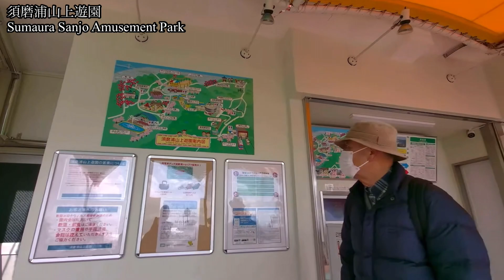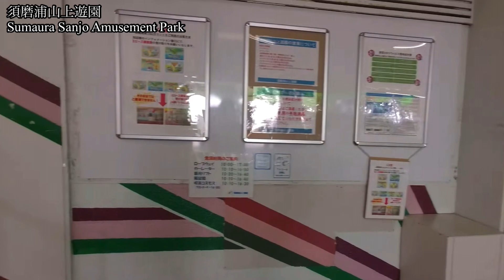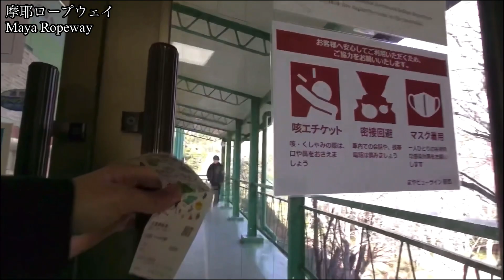絶対見に行くべき神戸の新年の景色！New Year's scenery in Kobe that you should definitely see!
2023年が皆さんにとって良い年になりますように！
新年から見ると縁起が良さそうな景色をご紹介します！
新年から営業している須磨浦山上遊園・摩耶ロープウェイです！
上へ上がる過程の景色が最高なので是非最後までご覧下さい！

May 2023 be a good year for everyone!
I will introduce the scenery that seems to be auspicious from the New Year!
This is Sumaura Sanjo Amusement Park Maya Ropeway, which has been open since the New Year!
The scenery in the process of going up is the best, so please watch until the end!